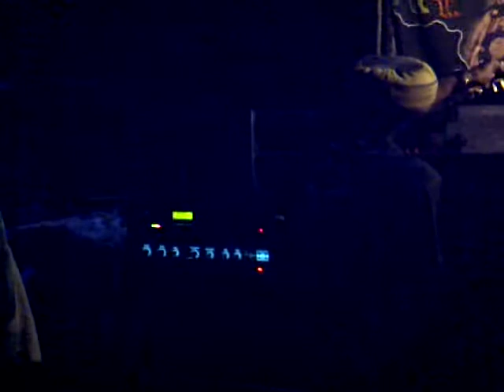ABA SHANTI - I MEETS EMPERORFARI SOUND @THE MUSIC CAFE LEICESTER SATURDAY 7TH APRIL 2012 (2)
--- The Mighty Aba Shanti-I & The Powerful Emperorfari Sound System --

--- Saturday 7th April @ The Music Cafe Leicester --